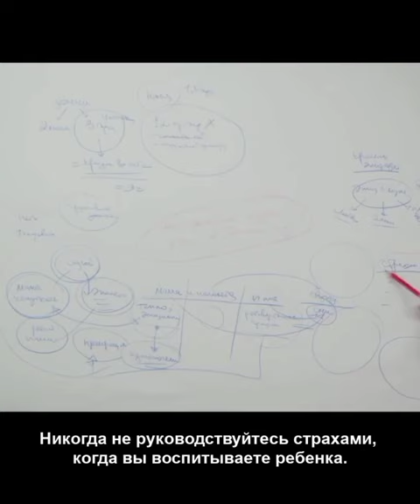Чего никогда нельзя допускать в воспитании? | Андрей Курпатов | Факт-карты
fk_on_line: Тревога и паника родителей всегда передаются ребенку.

Более того, он усваивает ее еще до рождения!

Это очень сильная эмоция.
И распространяется она вокруг того, кто ее испытывает. Ребенок улавливает ваш беспокойный взгляд, изменившийся голос, ему передается ваш участившийся пульс, влажность рук...

Но есть хорошие новости! Спокойствие тоже заразительно: когда родители не волнуются, у них гораздо лучше получается укачивать младенца, справляться с проблемами поведения дошкольников и реагировать на подростков.

Часто ли вы тревожитесь за детей и впадаете в состояние паники?

Если вы пока в этом не разобрались, вам поможет факт-карта и наш курс «Воспитай ребенка счастливым с помощью факт-карты».

Скоро старт нового потока.
Не пропустите!